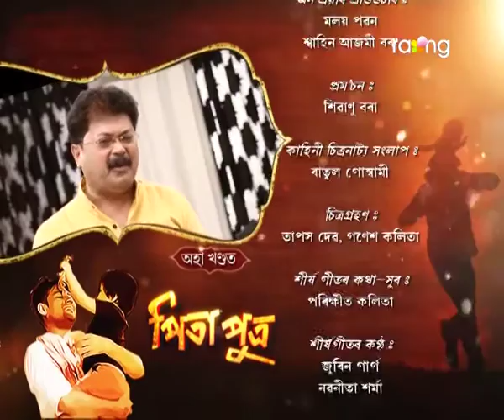Pita Putra | 2nd March | Full Episode | No 160